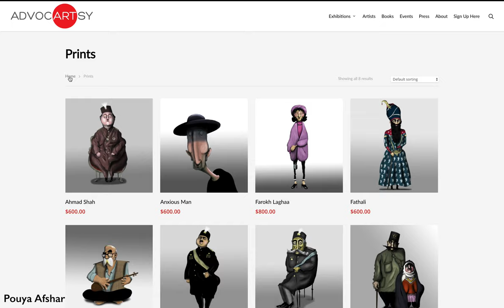ADVOCARTSY: Now Open by Appointment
We are excited to announce that as of Friday, June 26th our downtown Los Angeles gallery will be open by appointment. A team member will be in touch with you as soon as possible to schedule your viewing.

If you can't make it into the physical gallery just yet, we have also completely redesigned our website for the optimal viewing from home experience. Browse images and information about your favorite Iranian contemporary artists, gathered in one place, Plus, you can now order select prints by artist and animator Pouya Afshar with the launch of our online store. Checkout securely with PayPal and a member of the ADVOCARTSY team will ship your order directly to your door.